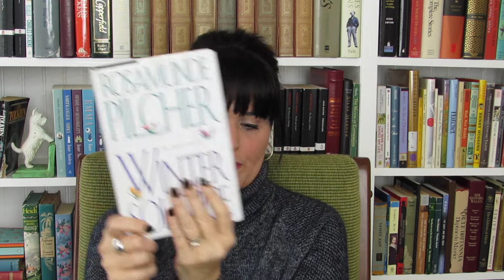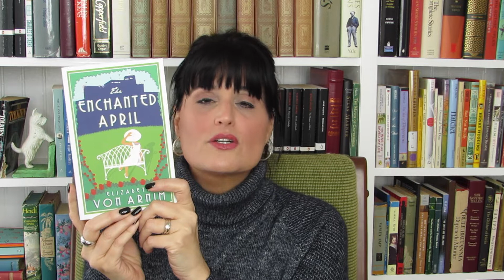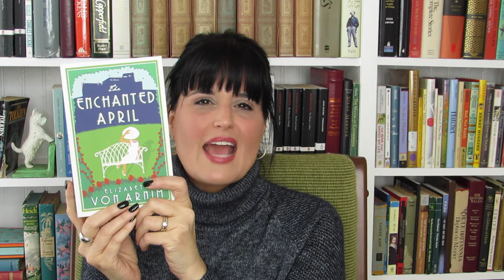5 BOOK FRIDAY || FAVORITE COZY READS 2021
5 BOOK FRIDAY || FAVORITE COZY READS
Welcome to 5 BOOK FRIDAY! This will be a series of favorite books from different genres and themes that I hope will be informative and, hopefully, help you choose your next favorite read, too.

Today I’m sharing 5 of my favorite books to cozy up with. Do you enjoy reading cozy fiction? If so, what’s your favorite?

Books Mentioned:
The Lady Vanishes (The Wheel Spins) by Ethel Lina White
Miss Pettigrew Lives For a Day by Winnifred Watson
Winter Solstice by Rosamunde Pilcher
The Enchanted April by Elizabeth von Arnim
All Creatures Great and Small by James Herriot